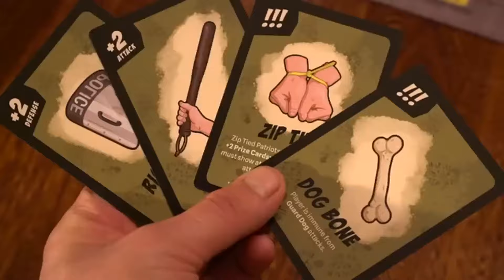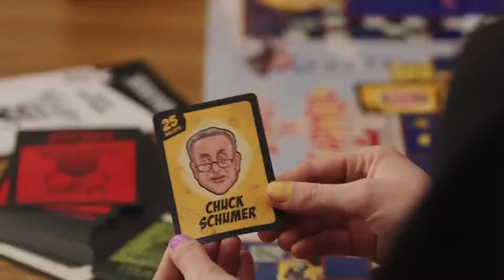Now on Kickstarter: Storm The Capitol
Coming soon: Storm The Capitol: The Board Game!